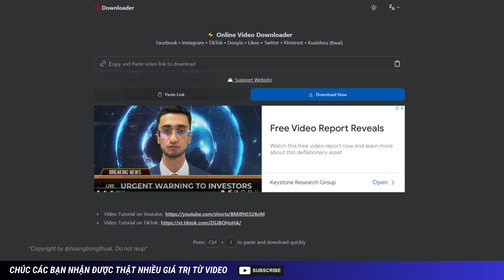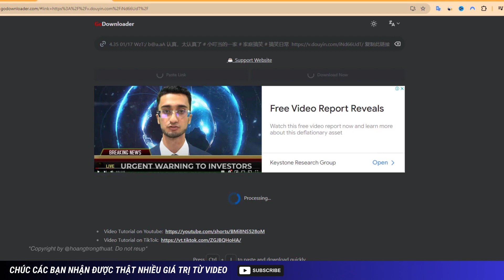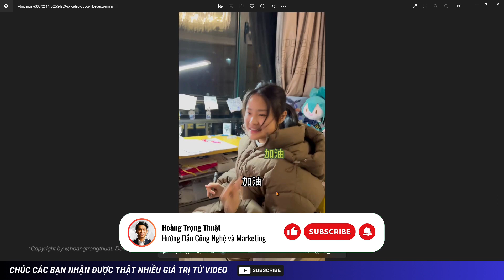Hướng Dẫn Tải Video Tiktok Trung Quốc Không Logo Về Máy Tính 2024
Hướng Dẫn Tải Video Tiktok Trung Quốc Không Logo Về Máy Tính